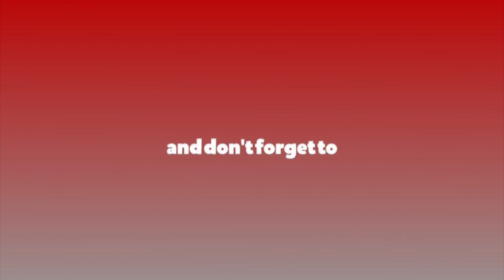२०७२ सालको भुकम्पलाई बिसिर्नेगरी हामीले व्यवस्थापन गर्नसक्यौं :मेयर शाक्य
२०७२ सालको भुकम्पलाई बिसिर्नेगरी हामीले व्यवस्थापन गर्नसक्यौं :मेयर शाक्य मेयर शाक्य Bidyasundarsakya # काठमाडौं महानगरपालिका